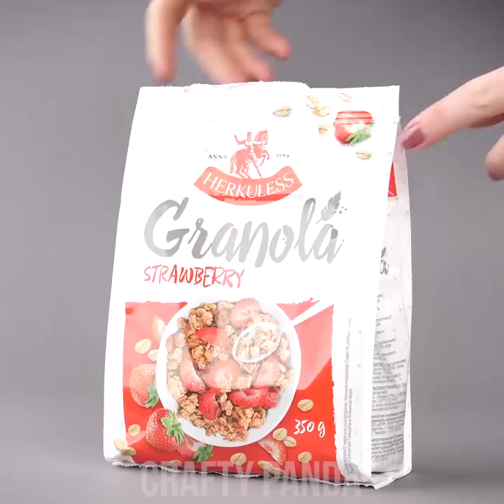20 Life Hacks Simples para Rolhas de Vinho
Neste tutorial de DIY, mostraremos a vocês algumas ideias fáceis de trabalhos manuais que vocês podem fazer com rolhas! O vídeo consiste de 20 life hacks! Vocês vão aprender como fazer um chaveiro flutuante, um descanso para coisas quentes, um prendedor, protetores de piso, e mais, utilizando rolhas velhas. Também vão aprender como abrir uma garrafa de vinho sem saca-rolhas, e vários outros truques para ajudá-los em casa.